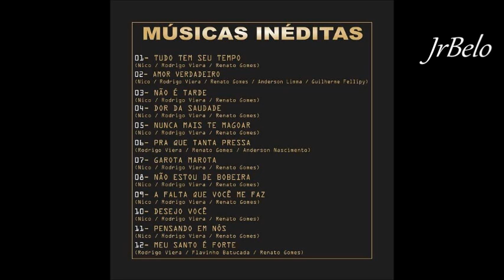Rodrigo Vieira Cd Completo Composições 2017 JrBelo